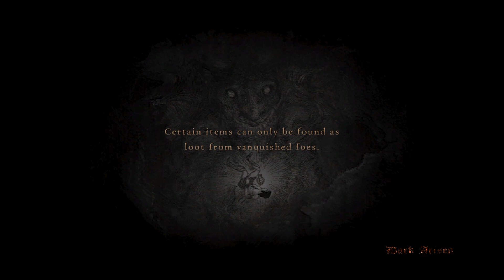Finally did some quest | Dragon's Dogma - Dark Arisen Part 7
➤  UPI - itsspoil@ybl
🔸BGMI Details:-

                   - PS4 Pro